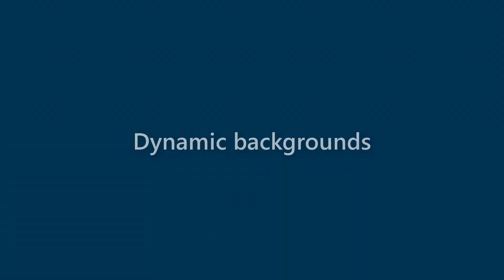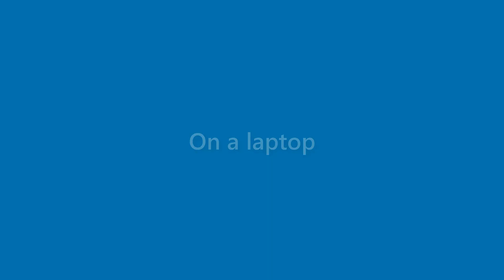Nicolas Patel - appearance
Name Look - Nicolas Patel - appearance. In this video we present "Nicolas Patel" name look and feel in various scenarios.
This video will cover:
How does "Nicolas Patel" look as a personal letterhead?
How does "Nicolas Patel" look on a business card?
How does "Nicolas Patel" look on a computer/laptop screen?
How does "Nicolas Patel" look with different background colors?
How does "Nicolas Patel" look with various fonts?